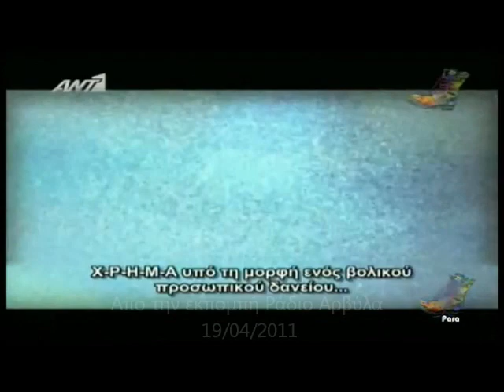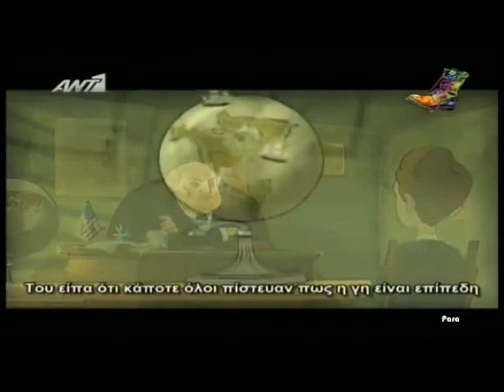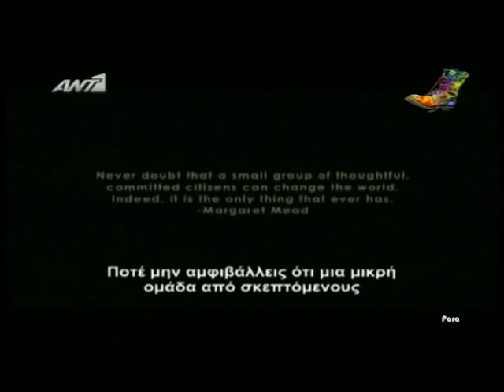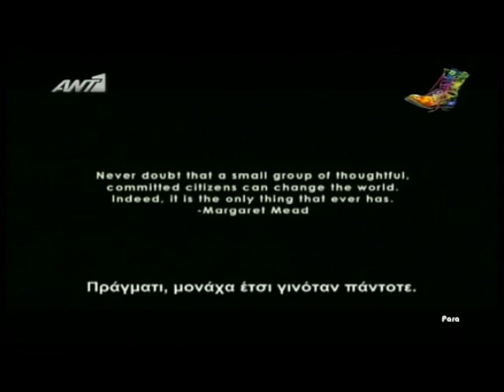Παγκοσμιοποίηση | Η Νέα Τάξη Πραγμάτων.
Μέσα απο την σειρά με τα βίντεο, περιγράφονται παραστατικά τα βαθύτερα αίτια της κρίσης και ποιά συμφέροντα της παγκοσμιοποίησης εξυπηρετούνται στην προσπάθεια να επιβάλουν μια Νέα Τάξη Πραγμάτων.

Αυτό που βιώνουν οι Έλληνες και οι περισσότεροι συνάνθρωποι μας από το 2008, δεν είναι μια οικονομική κρίση, η οποία επήλθε για οικονομικούς λόγους στην ανθρωπότητα, αλλά ένα πονηρό σχέδιο απάτης σχεδιασμένο πριν από δεκαετίες.